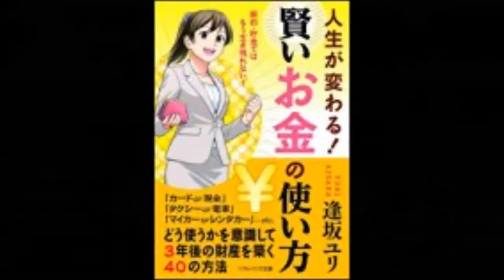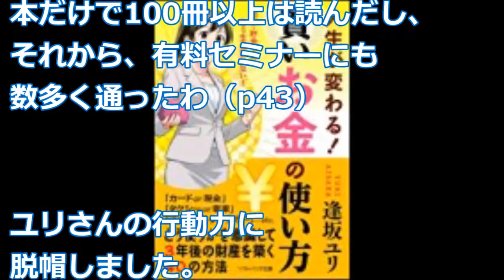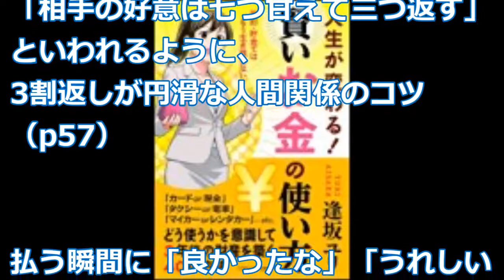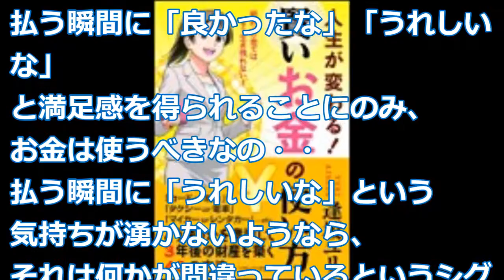【逢坂 ユリ】実践することが必要「人生が変わる！賢いお金の使い方」逢坂 ユリ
モルガンスタンレー、ゴールドマンサックスで活躍し、個人の不動産投資でも成功し、お金と幸せを両立している逢坂（あいさか） ユリさんの人生哲学です。
ユリさんの考え方は、お金を貯めるよりも、自分の能力を貯めるということ。

【今日から人生が変わる】全てうまくいく振動数の話【斎藤一人さんのお話】